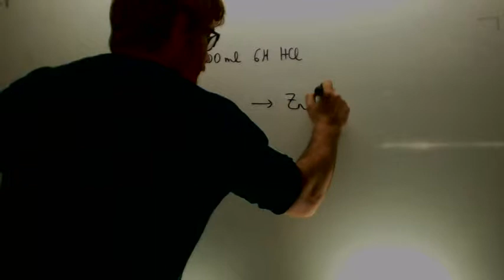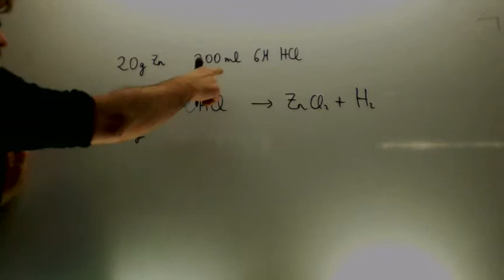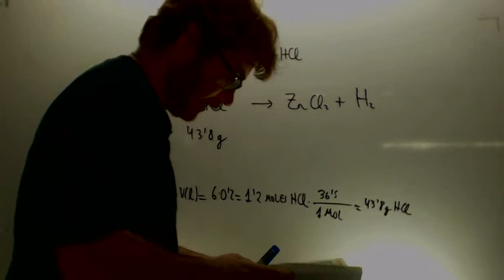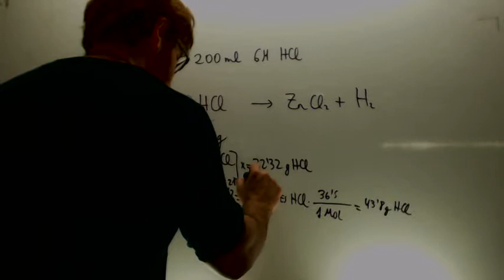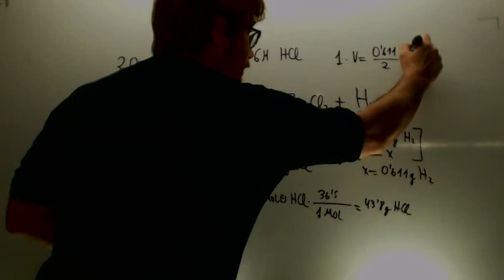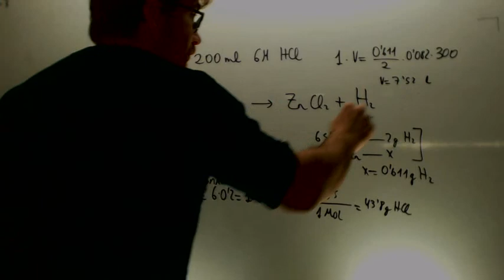Estequiometria 02 Quimica 2º Bachillerato Academia Usero Estepona